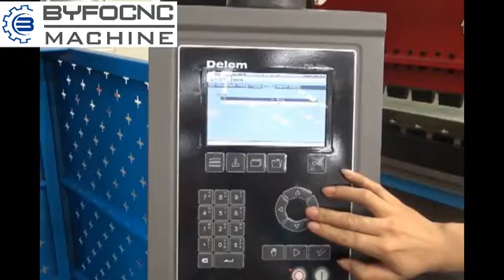DA52S WE67K CNC Hydraulic press brake bending machine operation video from Nanjing Byfo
DA52S WE67K CNC Hydraulic press brake bending machine  with Y1+Y2+X+V operation video from Nanjing Byfo